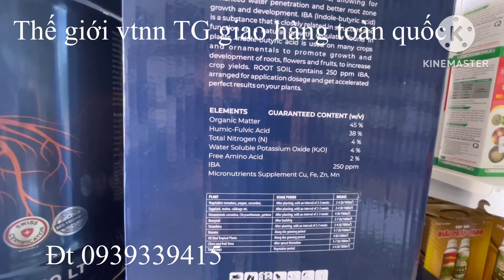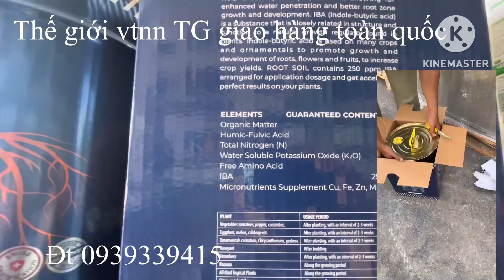Root soil cal thiết dinh dưỡng nhập khẩu Thổ Nhĩ Kì, dinh dưỡng kéo đọt kích rễ mập càng dày lá#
Root soil là dòng dinh dưỡng cao cấp nhập khẩu nguyên cal từ thổ nhũ kì giúp cung cấp đầy đủ dinh dưỡng nuôi cây nuôi trái đặc biệt giúp cây ra rễ mạnh, đi đọt nhanh lá dày xanh khỏe, đặc biệt chứa chất điều hòa sinh trưởng IBA kích rễ tự nhiên an toàn tuyệt đối
Sp thích hợp cho mọi loại cây trồng đặc biệt cây sầu riêng, cảm sành, bưởi và các lại đau màu
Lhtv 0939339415